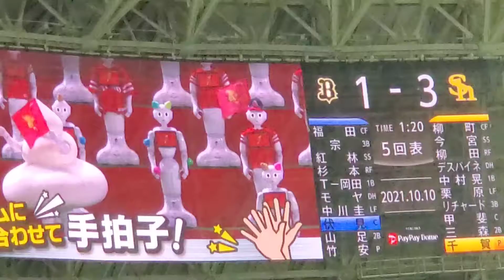20211010 ｱﾁﾁｱﾁ♪熱い♪pepperくんのダンスパフォーマンス｢GOLDFINGER '99｣ 4回表終了後 福岡ｿﾌﾄﾊﾞﾝｸﾎｰｸｽ主催試合@福岡PayPayﾄﾞｰﾑ･外野ﾗｲﾄ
【｢GOLDFINGER '99｣／郷ひろみ】